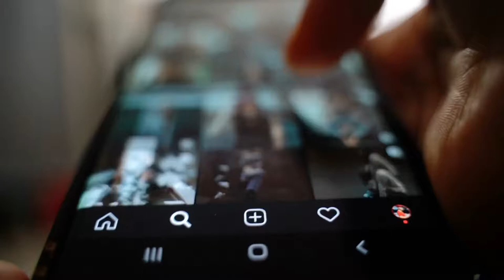Serendipia Store_Spot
"Una Serendipia es un descubrimiento o un hallazgo afortunado, valioso e inesperado que se produce de manera accidental, casual o por destino, o cuando se está buscando una cosa distinta. También puede referirse a la habilidad de un sujeto para reconocer que ha hecho un descubrimiento importante aunque no tenga relación exactamente con lo que busca".

Diseño, fotografía, objetos de diseño, arte digital. Regalos con encanto, originales, auténticos y creativos.

Y tú, que necesitas?